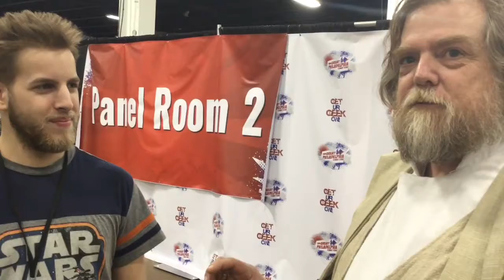Tim Gregg of the 501st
Member of the 501 and Rebel Legion